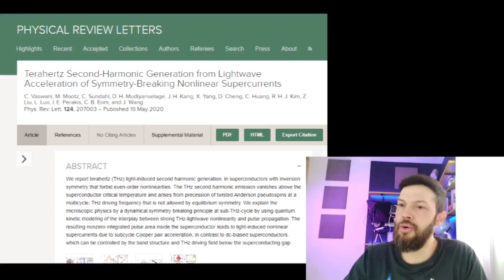DESCOBRIRAM A "LUZ PROIBIDA"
E o que é essa tal de luz proibida e porque ela pode revolucionar a física quântica?